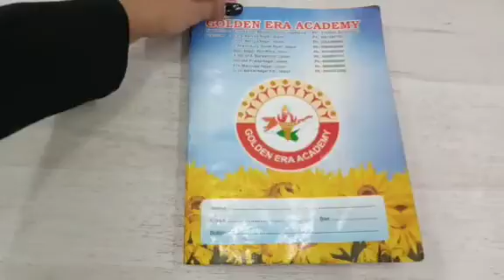दोहरान 'प' से 'म' तक l